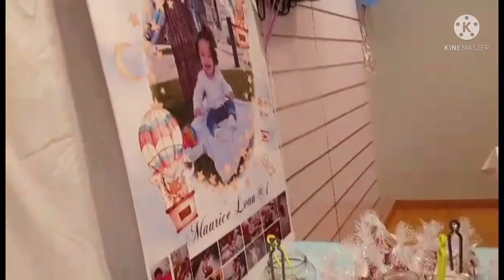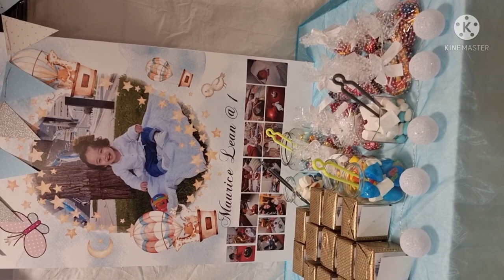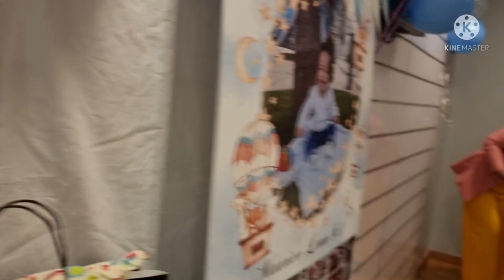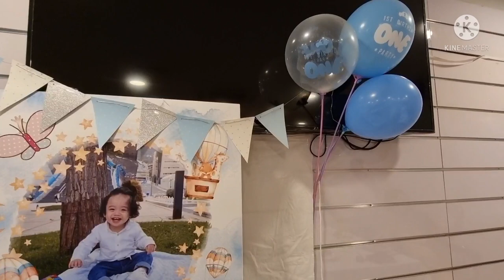baby maurice baptism and 1st birthday celebration🥰🥰